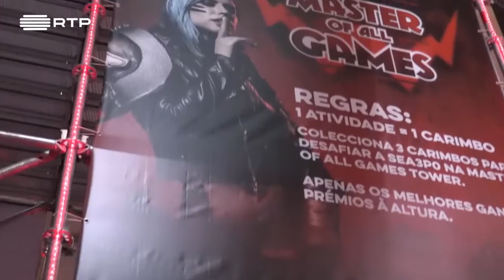Magazine #29 - Resumo Lisboa Games Week